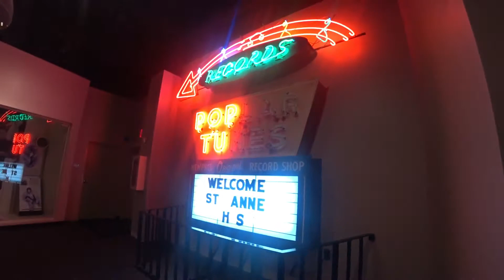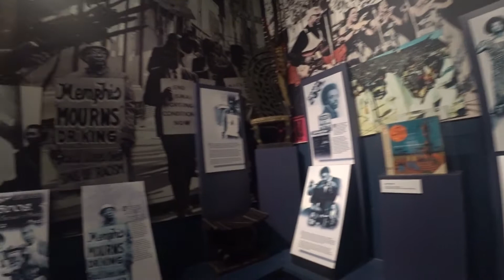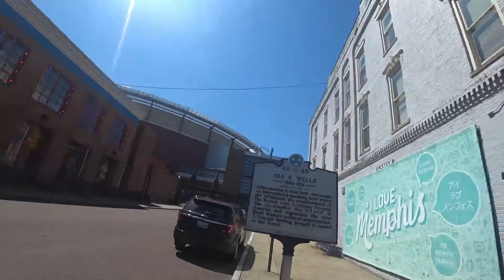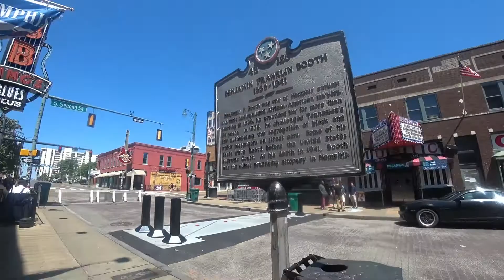Beale Street; Memphis TN Trip 2019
Trip 2019 with a Stop at Beale Street. With a tour through the Rock'n'Soul Museum.